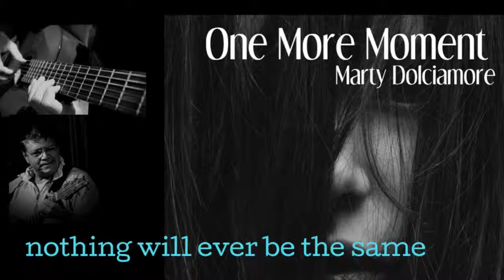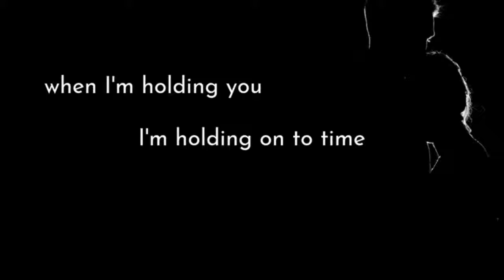Nothing Will Ever be the Same